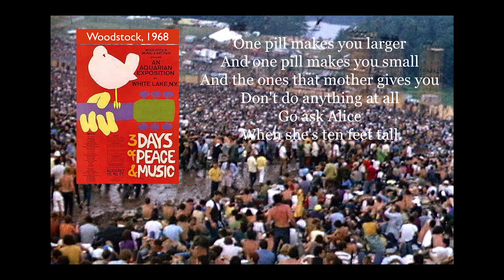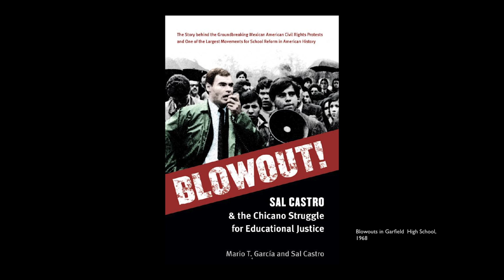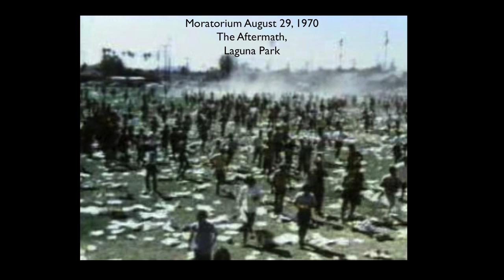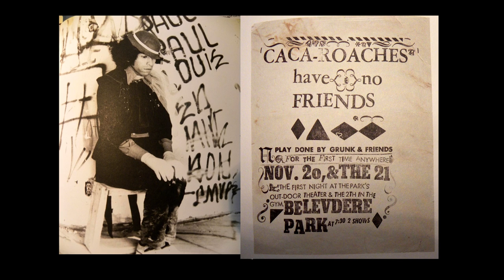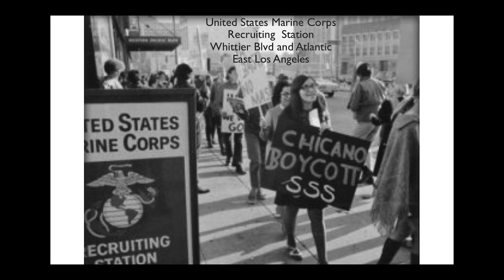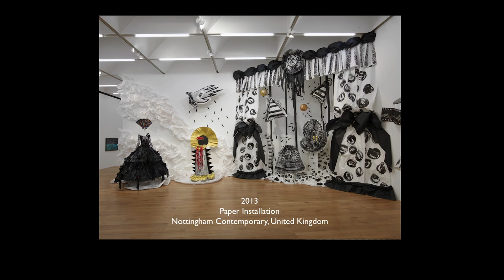Asco and Beyond: A Talk by Patssi Valdez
In this video, award-winning Chicana artist Patssi Valdez discusses the early years of Asco, an avant-garde Chicano art collective that worked together from the early 1970s to the mid-1980s. The talk is followed by a conversation with English Professor Genaro Padilla.  Professor Marcial González gives the introduction.

Valdez received a Bachelor of Fine Arts degree in 1985 from the Otis Art Institute of Los Angeles. She also studied at the Parsons School of Design in New York.  Like so many other artists of her generation, Valdez's artistic career was influenced by her participation in the political movements of the late 1960s and early 1970s. Valdez launched her artistic career with the Chicano art group ASCO (Spanish for "nausea"). Significantly, she was the only female among the founding four-member group, which included photographer Harry Gamboa and artists Willie Herron and Gronk.  ASCO, which operated from 1972 to 1987, expanded the definition of Chicano art beyond murals and posters by experimenting with a range of art forms including street performance, photographic montage, mobile installations, pageantry, "no-movie" cinema, and conceptual art.  But Valdez's representational critiques of gendered ideologies in glamour and fashion also gave her work within the group an edge which was distinctly feminist.
After the disbanding of ASCO, the multi-talented Valdez continued to work in photography, installations, and graphic arts, as well as theater stage and costume design. But ultimately, it was painting that became her most compelling art form. Valdez's paintings represent the best of Chicana avant-garde expressionism. Many of Valdez's paintings focus on domestic interior spaces—kitchens, living rooms, etc. Her images are saturated with color and convey an overabundance of dream-like emotions.  Human subjects are scarce in her paintings, but the works are nevertheless profoundly humanistic in their representations of loneliness, emotional pain, and the desire to fill the absence of human contact.  Art critic Tere Romo writes that "Her home scenes are very much a metaphor for her own interior home and how she feels about herself. She is projecting her sense of home within herself, and it's not always comfortable." The discomfort one senses in viewing her work can be understood as a critique of social alienation. And yet, her paintings continue to be imbued with an implied commitment to civic responsibility. Valdez herself states, "My paintings . . . are snippets of environments that I consider meaningful and symbolic of my individual as well as collective Chicano experience."

Valdez has won numerous prestigious awards for her work, including a National Endowment for the Arts award, a grant from the J. Paul Getty Trust Fund for the Visual Arts, the Latina of Excellence Award in the Cultural Arts from the Congressional Hispanic Caucus Institute, the Brody Arts Fellowship in Visual Arts, a Flintridge Fellowship, a Durfee Foundation Grant, and a UC Regents' Lectureship.  Valdez's work has also been featured at the Alma Awards, the Latin Grammies, and in several high profile collections, including the Smithsonian Institution and public museums nationally and internationally.  Her work was also included in the traveling exhibition entitled "Chicano Visions: American Painters on the Verge," curated by Cheech Marín which began touring in 2008.